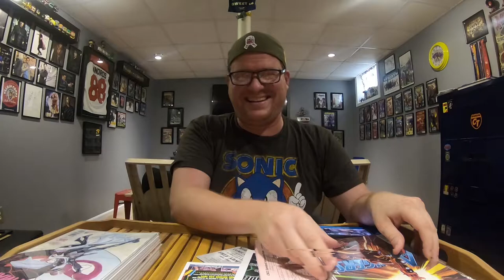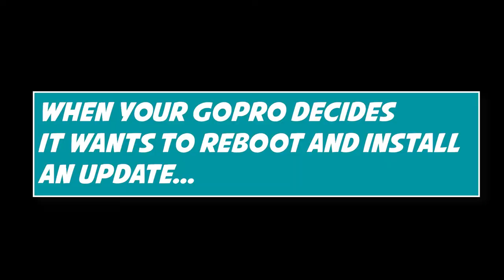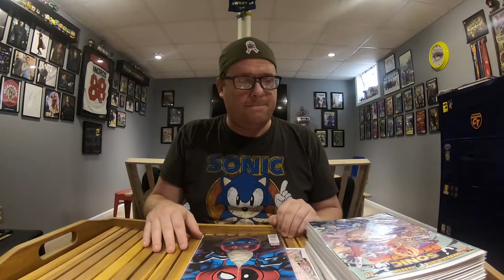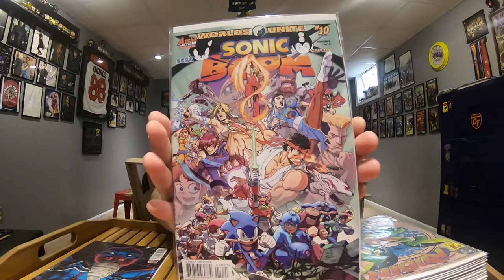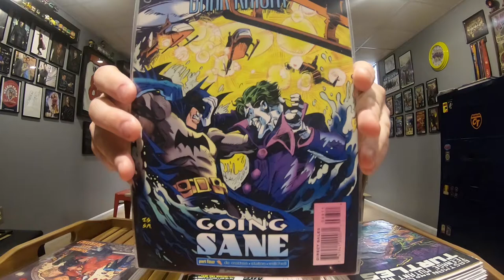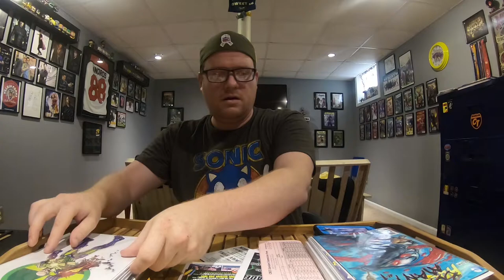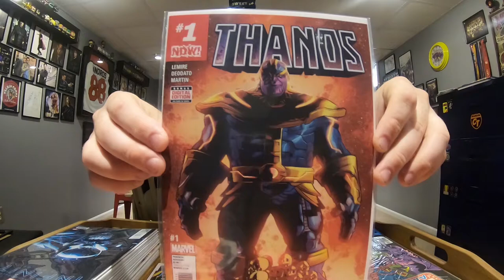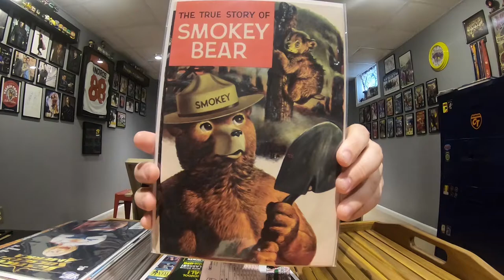Ginger Seeking Souls - Vlog #1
*6/11/2019 Update - Video is PUBLIC now! Check it out again before the next VLOG!*

Original Description:
Kristine and I take a trip to Atlantic City for Garden State Comic Fest!  See what it was like and what we ended up finding!